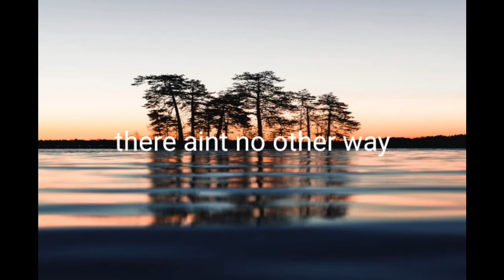[No copyright background music]"THERE AIN'T NO OTHER WAY"by:Jingle Punks